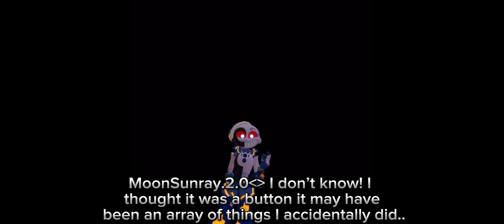[Minecraft Batim] Daycare For Hire S4 E28: Moon’s Profanity Filters Activate